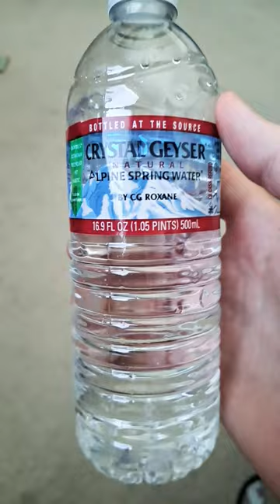crystal geyser bottle water